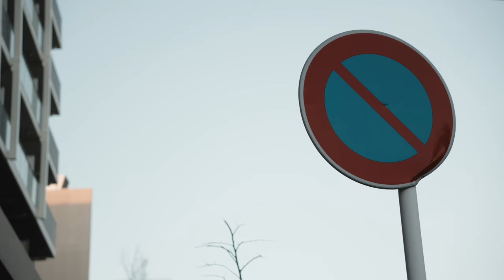【足迹｜4K纯净版】千葉県の人気駅TOP１流山おおたかの森 日本街市风景